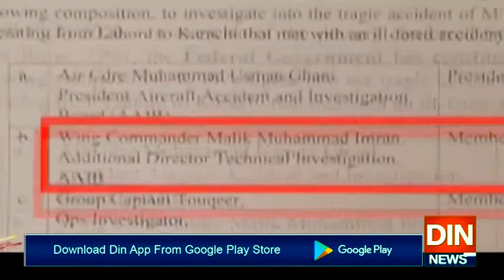پی آئی اے طیارہ حادثہ،تحقیقاتی ٹیم شواہد کےساتھ پاکستان پہنچ گئی